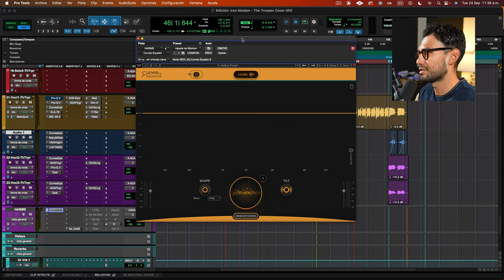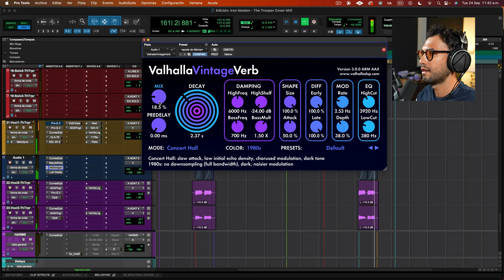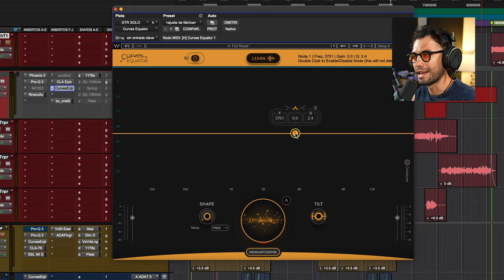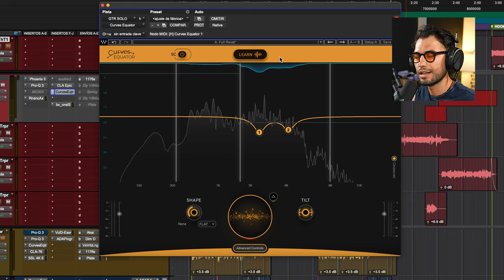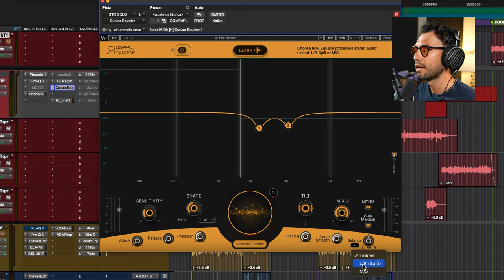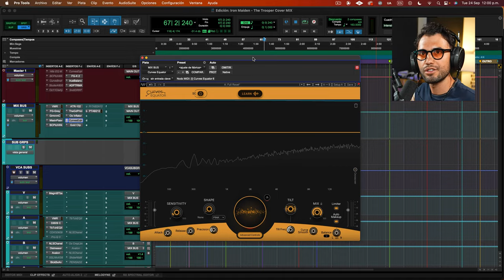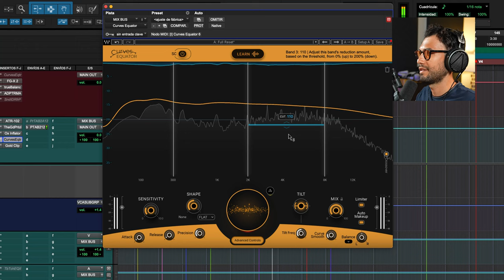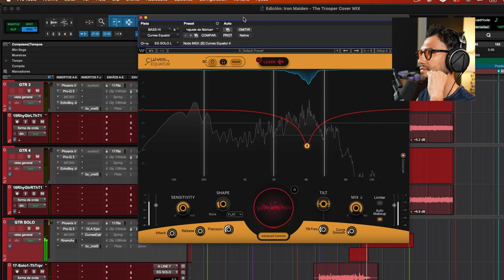¡NUEVO! - Waves CURVE EQUATOR..¿NO más EQ?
Acompañame a explorar este nuevo Plug-in de Waves con el icónico tema de "The Trooper", para aprender cómo sacarle el mejor provecho a este supresor de resonancia

Descarga la Guía GRATUITA - Los 5 Pasos Para Una Mezcla Exitosa

►► Obtén acceso a videos tutoriales, multitracks de alta calidad, webinars, contenido y comunidad exclusiva y más en Audio Produccion Academy. Únete a la comunidad y hazte miembro

EL EQUIPO QUE USO EN EL ESTUDIO:

Micrófono Locución
Micrófono Locución Económico
Micrófono Lavalier Apogee
Micrófono Favorito Para Grabar
Brazo para Micrófono
Audífonos Grabación